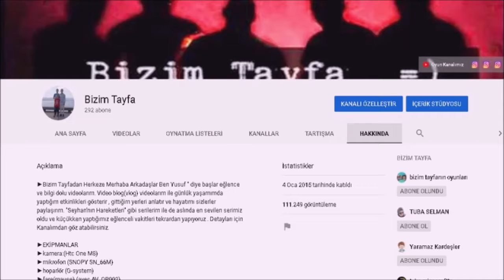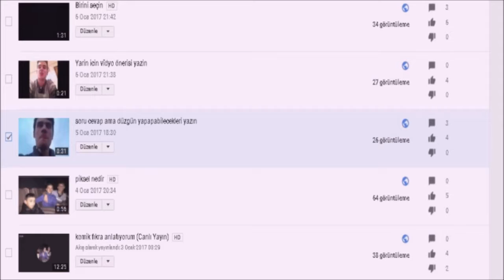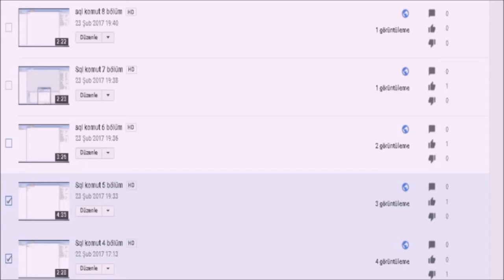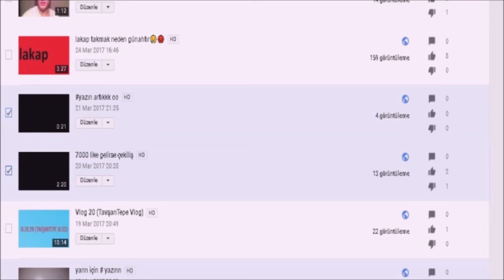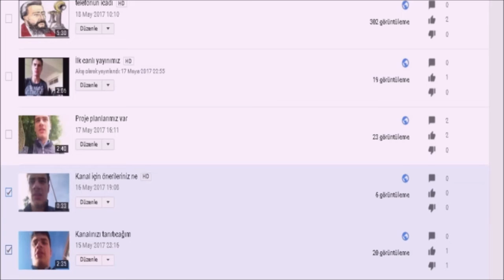3 yıla özel (Gereksizlerden Kurtulma)